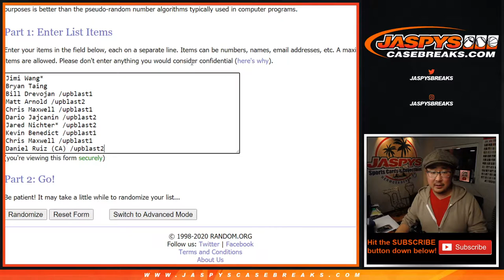RANDOMIZER || W, 11.25.20 || 12Box PYT #1 || 2020 Topps Chrome Black Baseball (MLB)